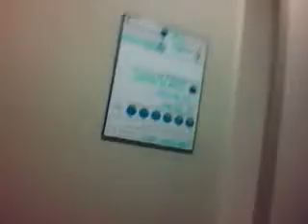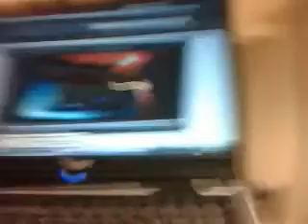TMC # ( 1 ) 7:39 P.M. ARROWHEAD HOSPITAL WAITING FOR SURGERY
ARROWHEAD WAITING SURGERY PAIN GALLBLADDER